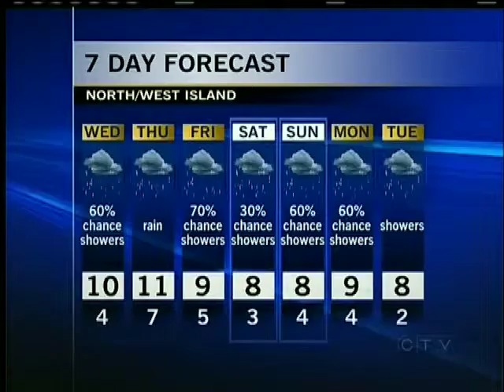Your Island Weather Watcher: October 16, 2012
Thanks Rylee for submitting your weather art and being tonight's Island Weather Watcher!